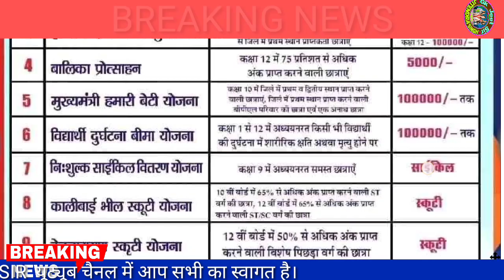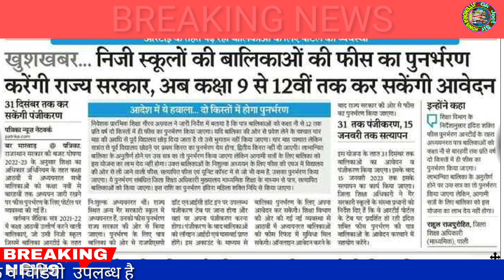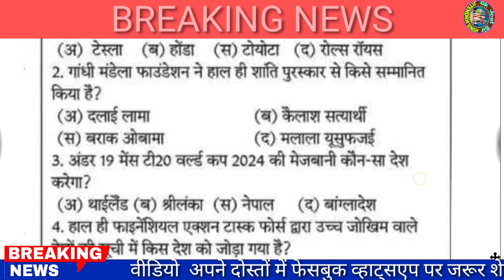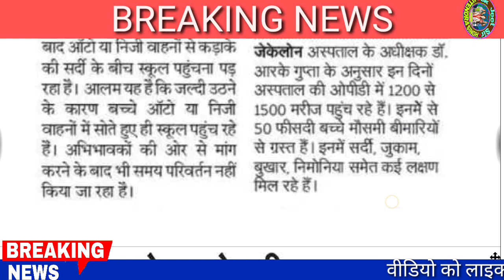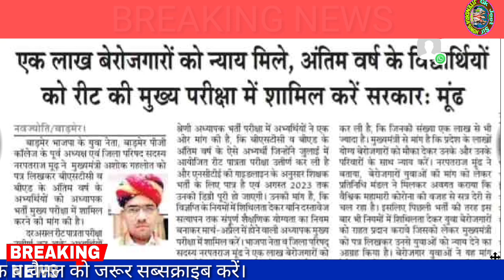शैक्षिक समाचार राजस्थान/Rajasthan Shaikshik samachar Desember 14,2022/Education news Rajasthan/News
About this video
1. Education video Rajasthan
2. Rajasthani education news
3. RPSC news
4. RSM SSB news
5.Rbsc news
6.Cbsc news
7. College news
8. University news
9. School news
10. Coaching news